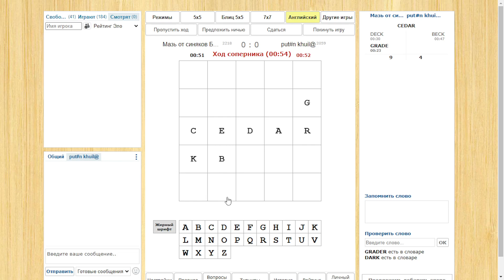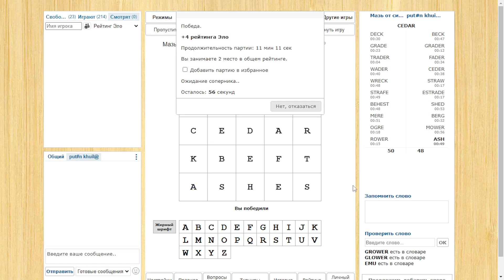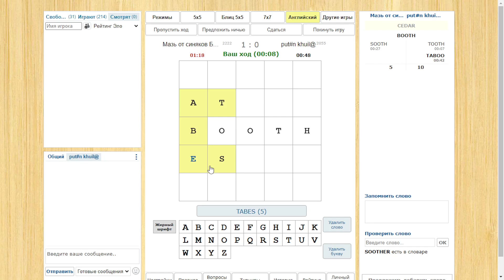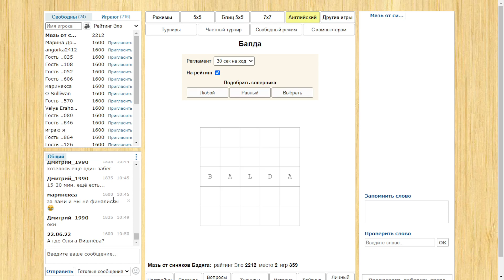Shadow of a doubt